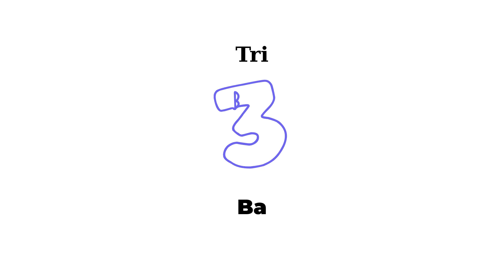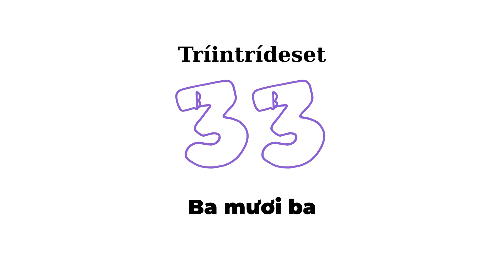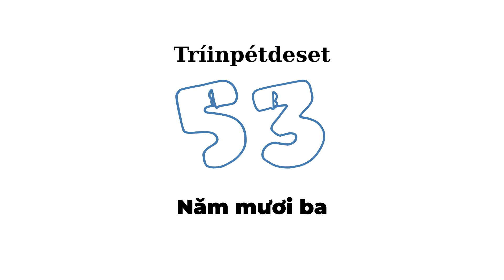Številke v vietnamščini